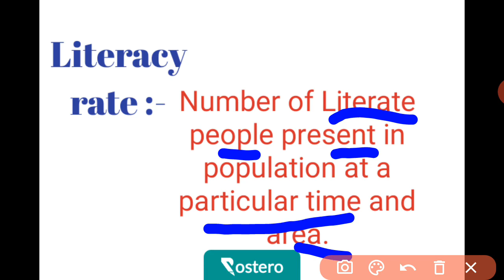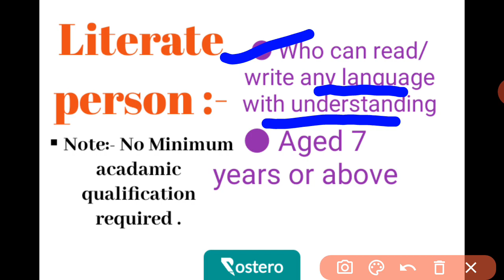What is meaning of LITERATE person????? in Indian Literacy Rate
general knowledge for jkssb, jkpsc, upsc, ssc, banking exams
who is literate according to literacy rate definition in India.

history, economy of india , j&k

important for jammu and kashmir public serive commission exam and union public service exam .jkpsc exams , jkssb FAA history, jkssb Finance  inspector history, history for jkssb FAA exam , jkpsc history for Assistant Registrar Cooperatives Societies